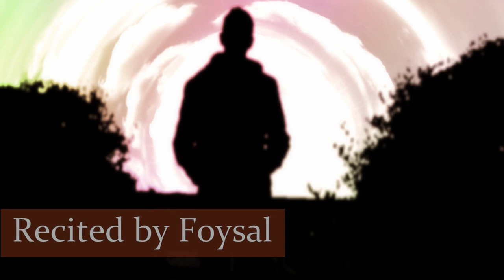যারা নিজের তাকদির তথা ভাগ্য প্রতি বিশ্বাস নেই তারা ভিডিওটি দেখুন